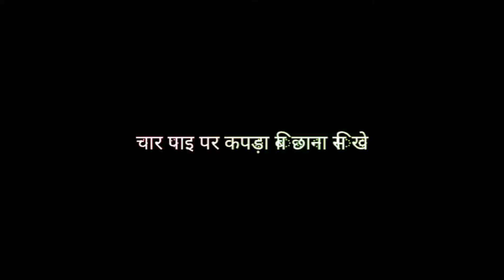sewing without learning to lay fabric on four pies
This video teaches you how to lay fabric on four pies without a sewing machine.